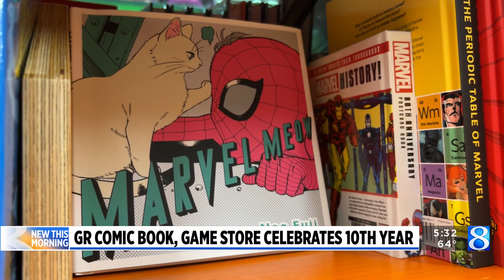Vault of Midnight Grand Rapids celebrates 10 year anniversary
A comic book and game shop in downtown Grand Rapids is celebrating its 10th year in business. (Aug. 20, 2023)